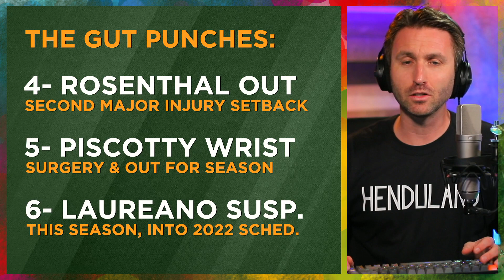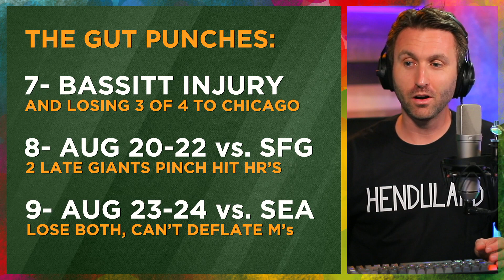15 Gut Punches 😳 for the 2021 Oakland A's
The Oakland A's seemed to endure more than their share of unfortunate news and situations in 2021.  Here are 15 "gut punches" that ultimately proved costly in missing the playoffs for the first time since 2017.